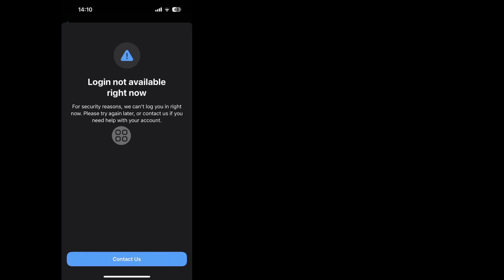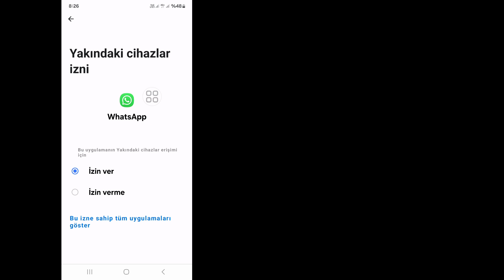WhatsApp Girişi Şu Anda Kullanılamıyor Sorunu Nasıl Düzeltilir|Giriş Şu Anda Kullanılamıyor WhatsApp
WhatsApp Girişi Şu Anda Kullanılamıyor Sorununu Düzeltmek İster misiniz? Bu Videoda WhatsApp Girişi Şu Anda Kullanılamıyor Sorununu Nasıl Düzelteceğinizi Göstereceğim. WhatsApp Girişi Şu Anda Kullanılamıyor Sorununu Düzeltmek İçin En Kolay İşlemi Göstereceğim. Bu yüzden WhatsApp Girişi Şu Anda Kullanılamıyor Sorununu Nasıl Düzelteceğinizi Öğrenmek İçin Videonun Tamamını Atlamadan İzlemeye Devam Edin | Giriş Şu Anda Kullanılamıyor WhatsApp.

Yeni Telefonda Whatsapp'a Giriş Yapılamıyor.
WhatsApp'ta Giriş Şu Anda Kullanılamıyor.
WhatsApp Giriş Sorunu Nasıl Çözülür.